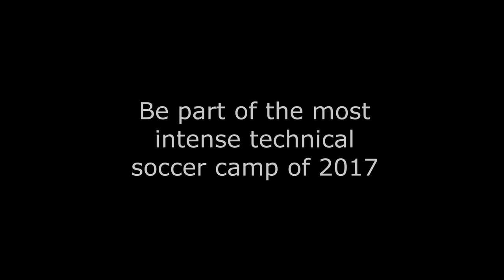Woody Bailey Soccer School - 2017 Ultimate Skills Summer Camp Teaser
Join Us August 14th - 18th of 2017 for our high-paced Ultimate Skills Camp! DO NOT miss your spot! For more info or to register your child, visit us